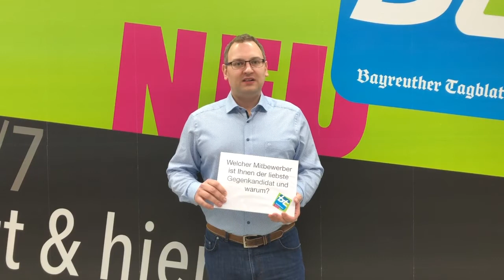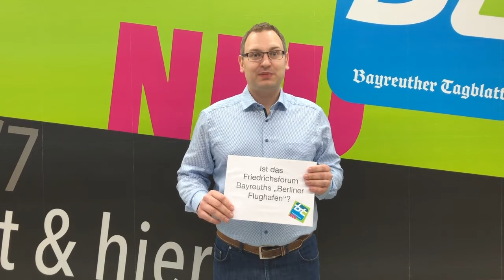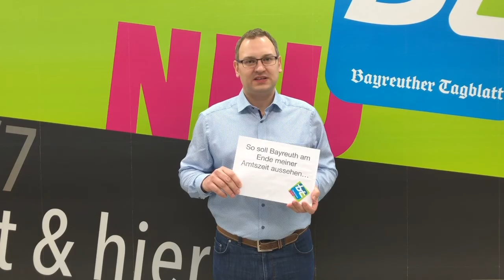bt-Spezial zur Bayreuther OB-Wahl: Stefan Schuh (Junges Bayreuth)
Stefan Schuh (Junges Bayreuth) kandidiert für das Amt des Bayreuther Oberbürgermeisters. Im bt-Spezial beantwortet er sechs Fragen dazu im Video.